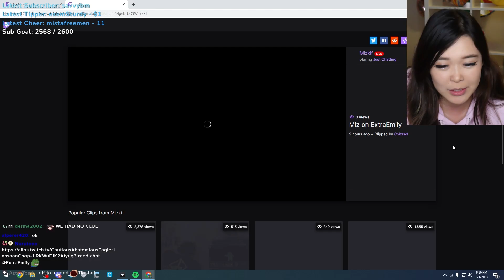Mizkif Reveals His True Thoughts On ExtraEmily...